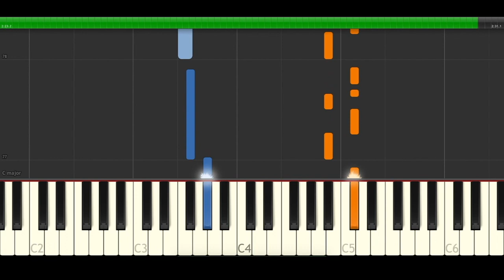Trevor Daniel Falling Piano Cover Midi tutorial Sheet app Karaoke